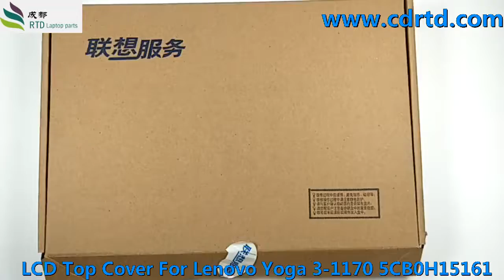LCD Top Cover For Lenovo Yoga 3-1170 5CB0H15161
Laptop LCD Top Cover For Lenovo Yoga 3 11 Yoga 3-1170 5CB0H15161 AP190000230 Back Cover Case New Original